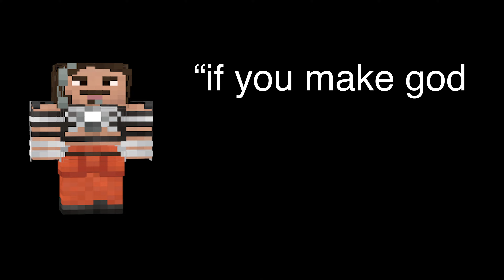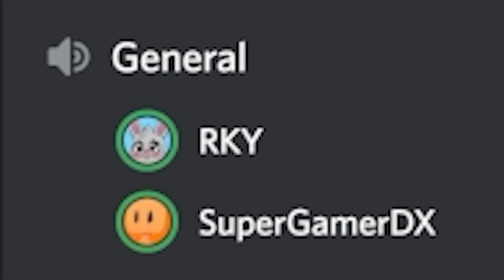I Fought the BEST Minecraft Player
Alternate Titles:
I Fought Minecraft's Best Player
I Challenged the Best Skywars Player
I Fought a Minecraft Java God